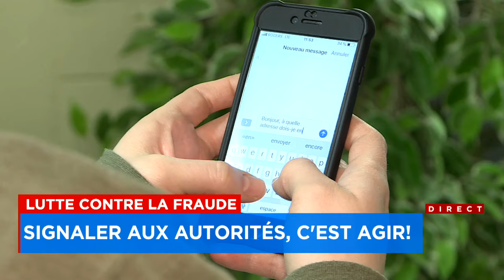Lutte contre la fraude : signaler aux autorités, c'est agir! - entrevue